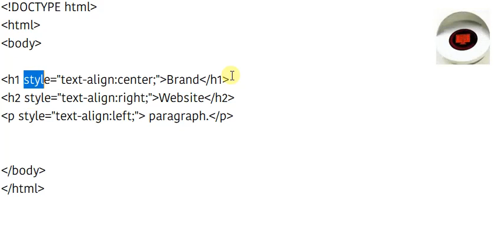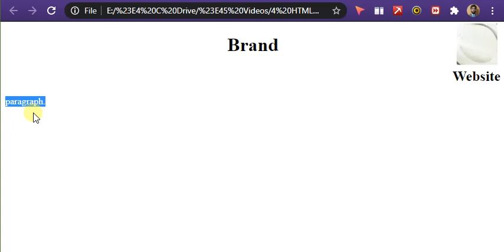How to Align Text in HTML || Lecture 04 HTML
In this video, I will discuss that how you can align text in HTML.
2. Webpages:
3. Join us on Telegram